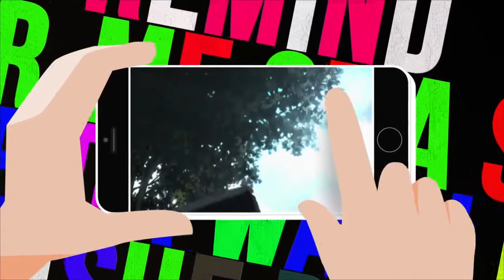S T A R ♫ AMVAnime clip